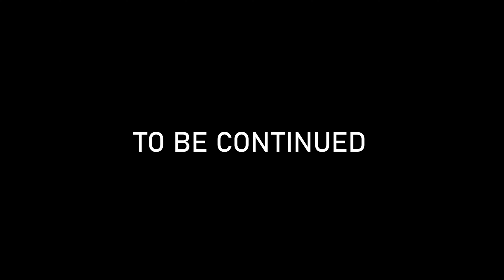4K | Thiruvizha part 1 | கிராமத்து திருவிழா | விழா கமிட்டி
Thiruvizha part 1 | கிராமத்து திருவிழா | விழா கமிட்டி